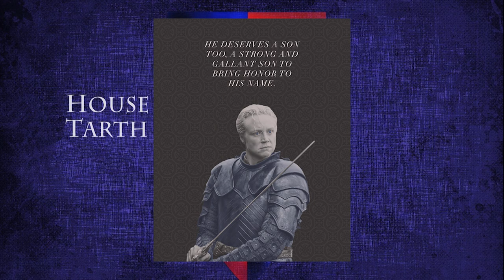Brienne of Tarth: Before Game of Thrones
Let's talk about Brienne of Tarth before a Game of Thrones!

♥BIG THANK YOU TO THESE PATRONS♥:
Carrie
Ashley Conkel-Porwoll
Craig Mulvey
PEGLEG
TriangleWineCompany
Peter Lorenz
Brooke Geer Person
Maturin Shardik
BomberPidgeon
The Wrath Of Ruthless Podcast
Alex Adams
Laurie Alberts
Tiffany Shredder
Ronnie South
Allie Meyers
Robert Cintron
Laura Roberts
Daisy Tillman
Mary Haney
Kathleen Vangola
Joy Amalaos
Childe Roland
BornBuckeye
John Cadena
Lacy Adams
Katie Metileos
Shelly Kytos
Cameron Rapoza
Evan Johnson
Eric Caper
Alisha Smythe
Alexandra Evans
Susan Harper
Marc Joseph aka The Snow In Winterfell
KidFresh32
Sean Powell
Will Kozup
Kelly Faullen
Ashley Ellis
Alisha Frank
Craig Mulvey
Jared Mills
Clifford Morgan
John P Ibbotson
Michelle Williams
Nathan Effiom
John Gonzalez
Mike Palmerio
Rebecca Hill
Ada Karloi
Eleanor Puckett
Christiana McPhee
Lizzie Henderson
Adam Escaloros
Harold Burns
Twanna Ware-Niemi
Lauren Wagstaff
Chris Harris
Marci Matthews
Theresa Massey
Walter Fletcher
Timothy Johnson
Marilyn Benitez
Roxanne Marie Araña
Sophia Curry
Mia Bridges
Bryan Osterhout
Kathleen Cotter